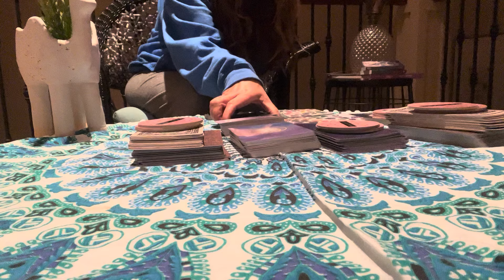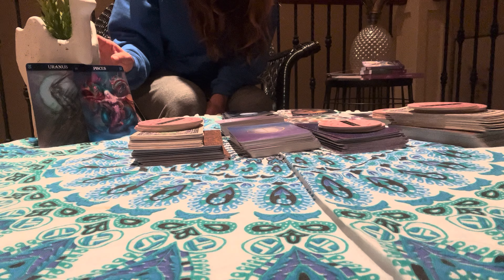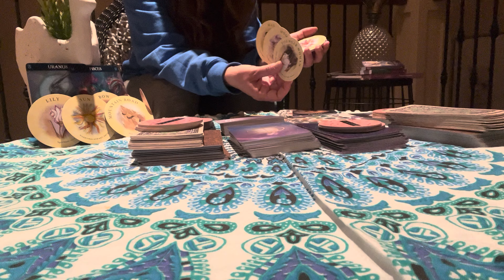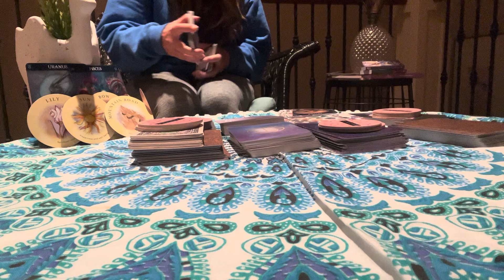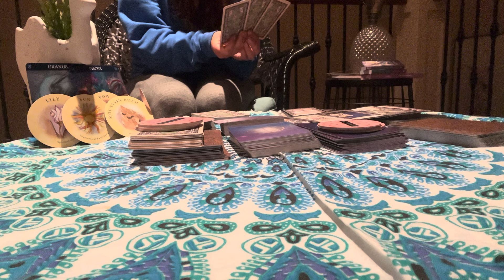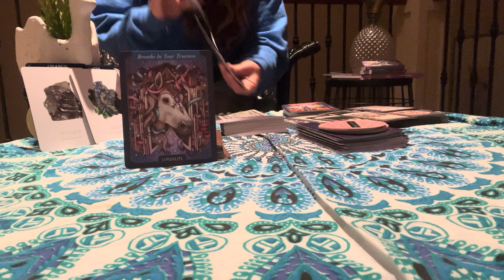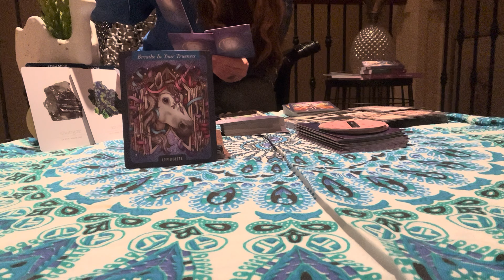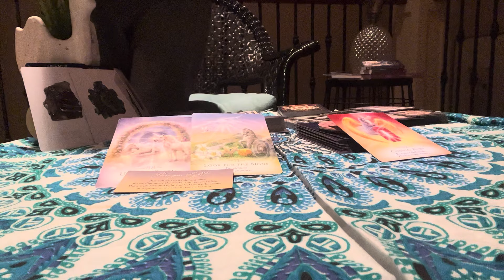Water 💦 Signs - Pisces ♓️ Cancer ♋️ Moon 🌝 Uranus Spiritual Love 💗 Family